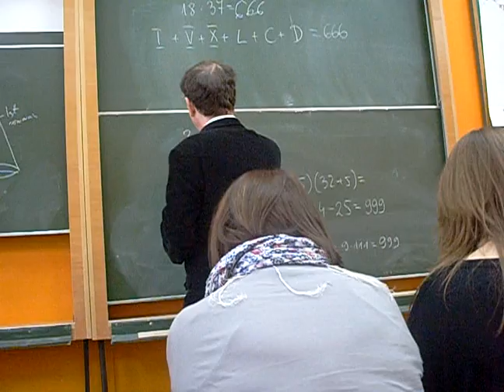Sztuczki pana Masłowskiego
Lekcja matematyki Ic